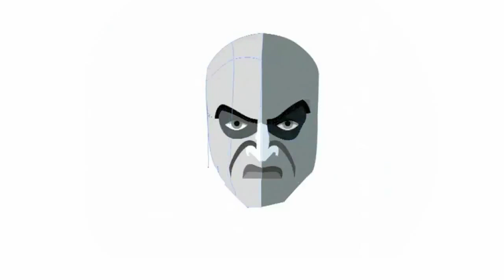PlayStation All-Stars Battle Royale - Trailer des illustrations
A quelques jours de la sortie sur les consoles PlayStation du jeu vidéo PlayStation All-Stars : Battle Royale, un illustrateur ayant travaillé longuement sur le titre nous dévoile ses secrets de fabrication.